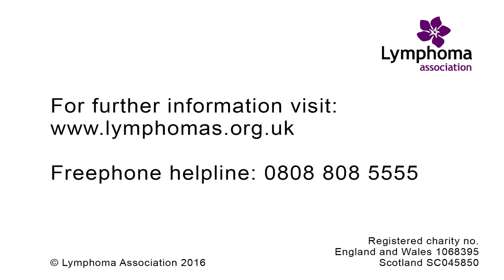Female fertility after lymphoma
Professor Richard Anderson talks about the possible effects that lymphoma treatment can have on female fertility, and what can be done to help if your fertility is affected.

Presented by Professor Richard Anderson, Professor of Clinical Reproductive Science, The University of Edinburgh.

Published: October, 2016
Next planned review: October, 2019